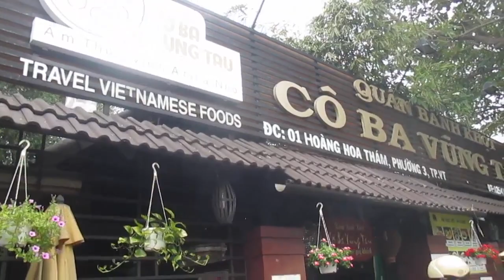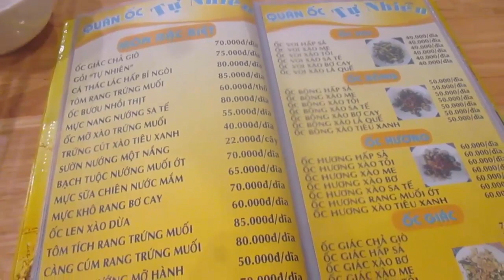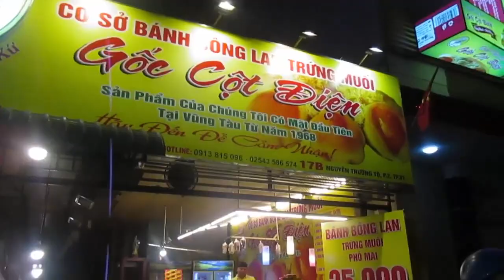ĂN BỐN PHƯƠNG TRỜI TẬP #1: ĂN CƠM MA Ở VŨNG TÀU.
Sau chuyến đi Vũng Tàu 2 ngày 1 đêm thì mình cũng như lũ bạn mình đã khám phá được nhiều địa điểm ăn uống hấp dẫn và review lại cho các bạn xem.
Nếu có dịp xuống Vũng Tàu nhớ ghé vào ăn nhé.
 Chất lượng hình ảnh với âm thanh không được tốt lắm. Mình sẽ cố gắng để ngày càng hoàn thiện.